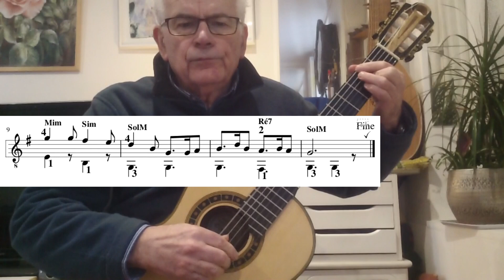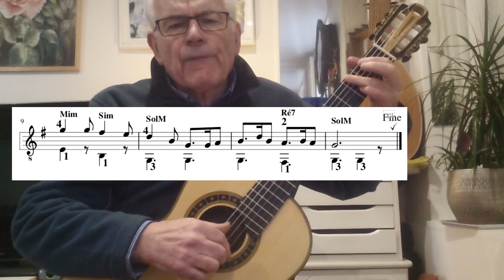Mary Hamilton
C'est une ballade écossaise, bien tranquille, avec peu de difficultés techniques (à part une substitution de doigts sur la même note et un travail des doigts de la main gauche, 4 sur une corde aigue et simultanément 3 ou 1 sur une corde grave)